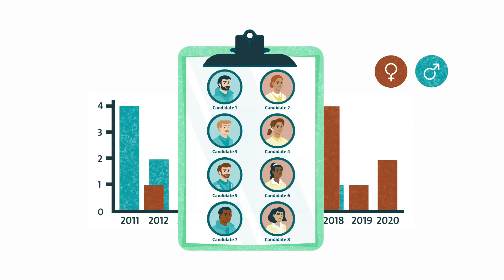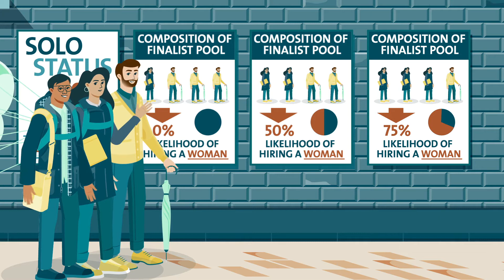Equality measures in professorial recruiting at UZH's Faculty of Science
Are you considering applying for an academic position at the Faculty of Science at the University of Zurich? Get a glimpse of how we are ensuring a non-biased hiring process! And learn more on our efforts towards equity and diversity